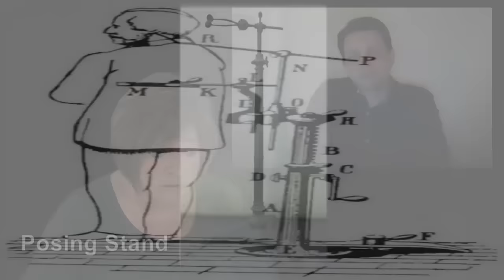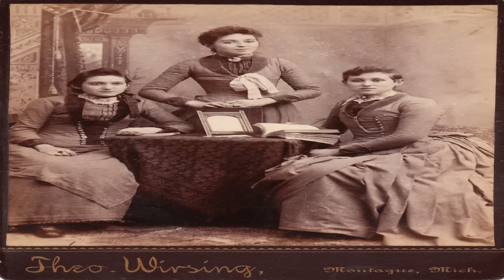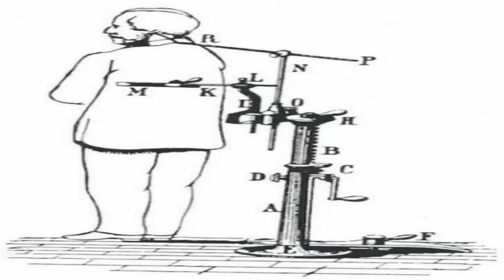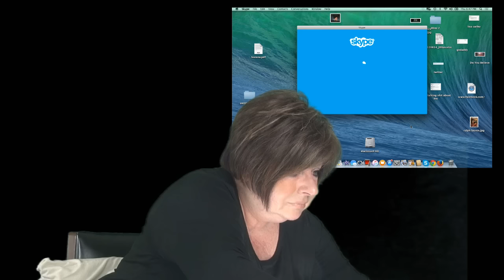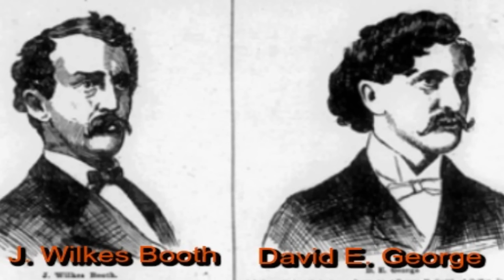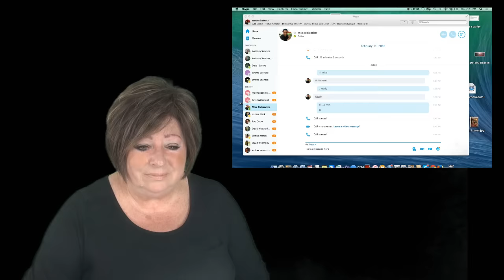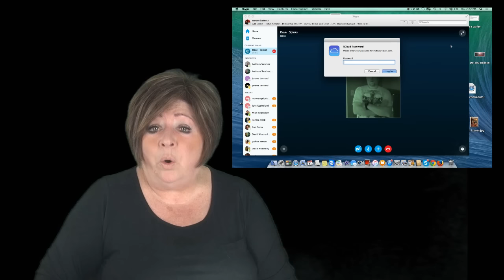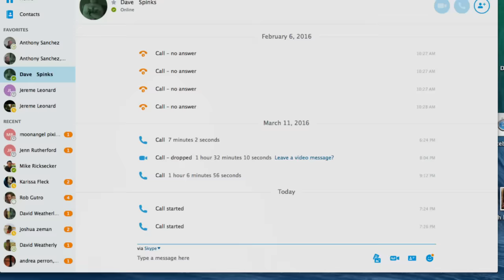PostMortem Photography Victorian Era, Funeral Photo Art | History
Photography PostMortem , Victorian Era 1837 to 1901, the period  Great Britain's Queen Victoria. In History- American Victorianism was an offshoot of this period and lifestyle that occurred in the United States, chiefly in heavily populated regions such as New England and the Deep South. The name was derived from the reign of Queen Victoria, which reflected the heavy British cultural influence on the nation during the time.
As American business people of the Second Industrial Revolution created sprawling industrial towns and cities in the Northeast, the growing upper class of the Gilded Age mimicked the high society of their former mother country in dress, morality, and mannerisms. The period included various activities: the Second Industrial Revolution, the Women's suffrage movement, and Republican political domination.
Guest: Mike Ricksecker, Author
Host : Norene Sampiere Balovich
You may use this Website for limited noncommercial, educational, and personal use only, or for "fair use" as authorized in the United States copyright laws, and provided further that you also retain all copyright and other proprietary notices contained on the materials and cite the author and source of the materials.